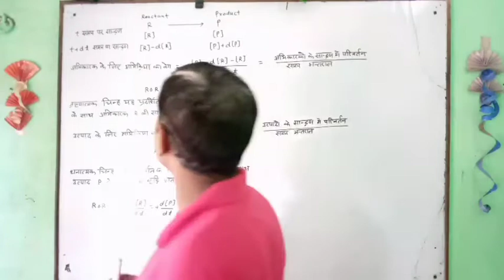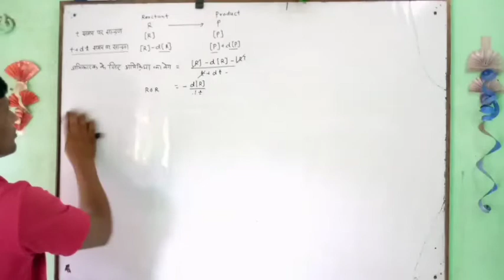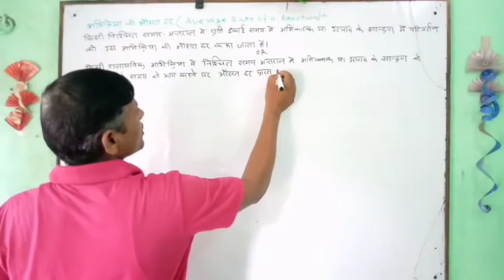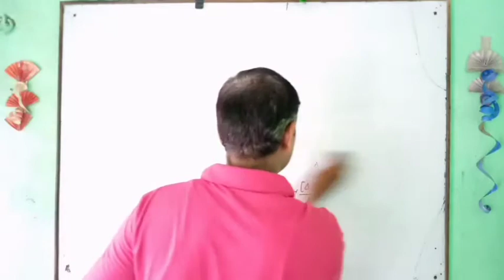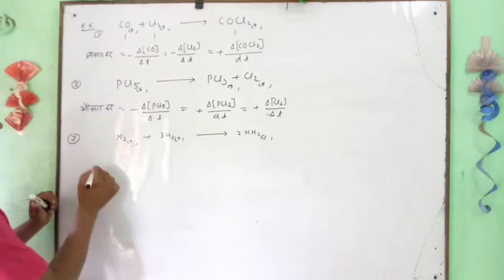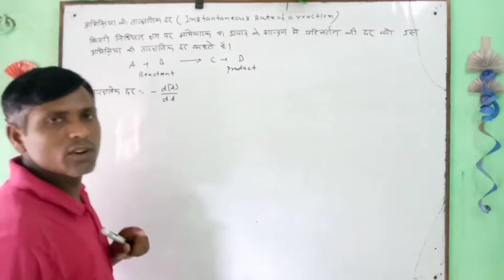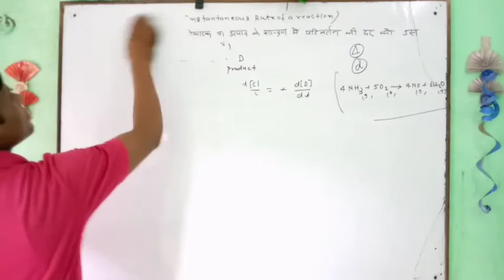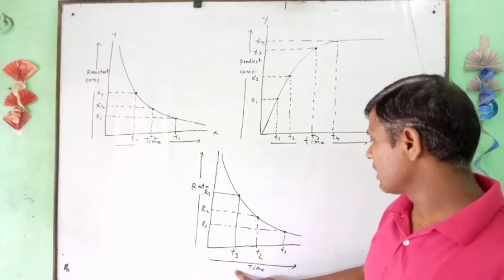PK Chemistry classes class-12 part-2 Average rate instantaneous rate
Chemicals kinetics